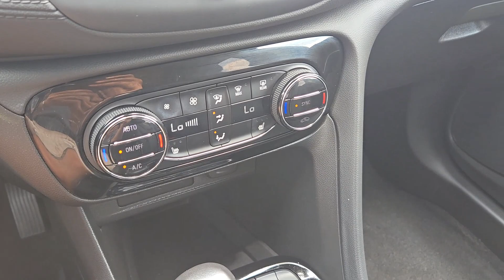2022 Buick Encore_GX Essence TX Rockwall, Plano, Garland, Mesquite, Greenville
Pre-Owned 2022 Buick Encore_GX Essence available at Honda Cars of Rockwall located in 1550 I-30 Frontage Road, Rockwall, TX, 75087. Servicing the Rockwall, Plano, Garland, Mesquite, Greenville area.
Please mention the stock NB049197P when you contact the dealership for this vehicle.